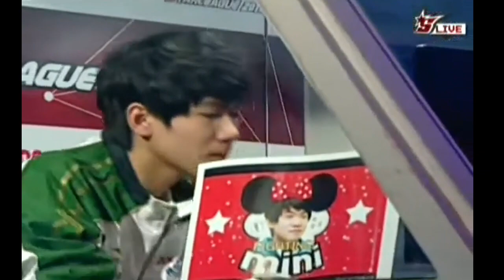Mini vs Rush ASL FINALS "Preview" from 2012 - TVing OSL Ro16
Keep an eye on the Afreeca youtube channel for Tastosis' cast of the finals!

No obligation, but if you want to buy me a sandwich
If you enjoy the regular videos, please consider signing up as a monthly donation.
If you prefer, you can also use paypal to support me:
Thanks!!